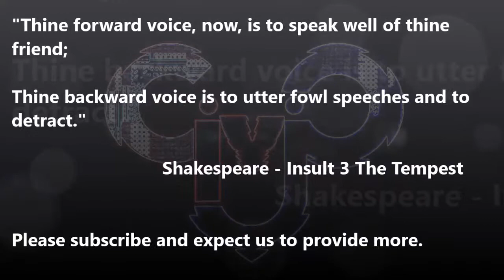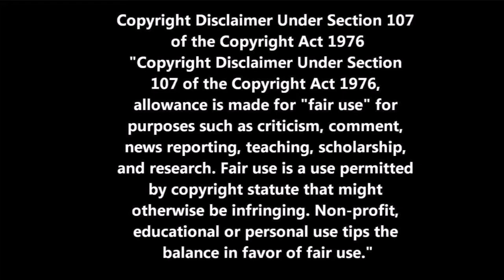REVERSE SPEECH - AL ROKER SAYS "LISTENERS DON'T KNOW"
Yet another installment to the Quickies list.

Al Roker asks if you neglect to monitor your kids online OR is he relaying a special message to the blood elect again?

Eventually you will ALL catch on and that little light bulb will go on. Only our awareness and you sharing this nonsense can end the nonsense. Am I right or am I right?